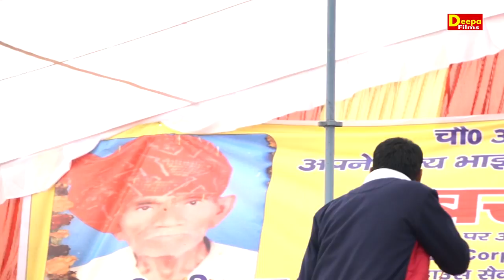मेरी कापन लगी काया|Mohamadpur Ragni 2020|Deepa films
Titel :-
Singer :-